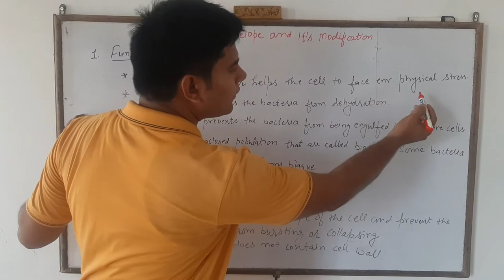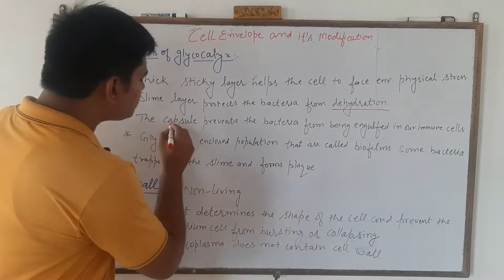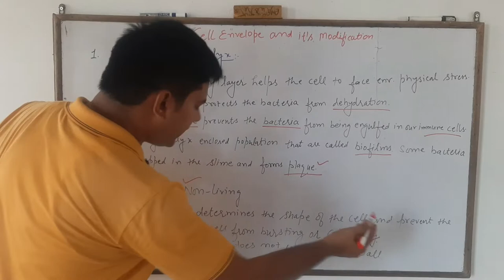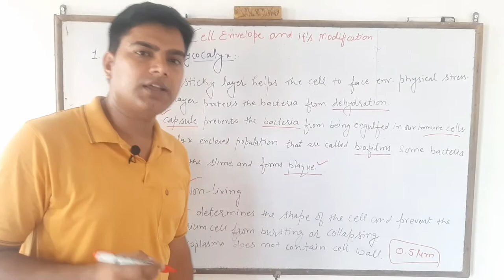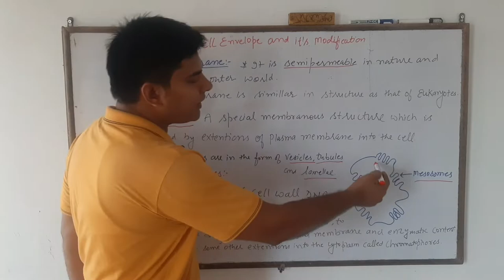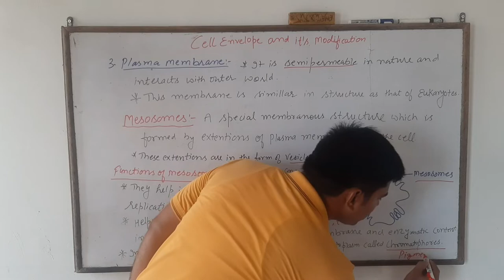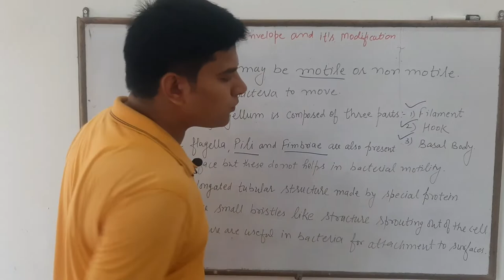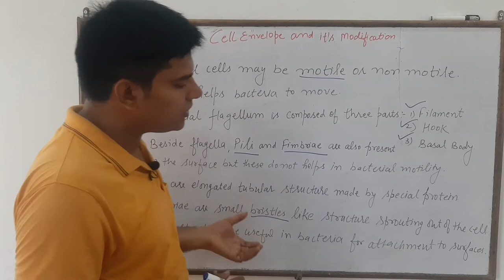Cell envelope and its modification//Cell-The unit of Life// lecture 3//CravingRavi